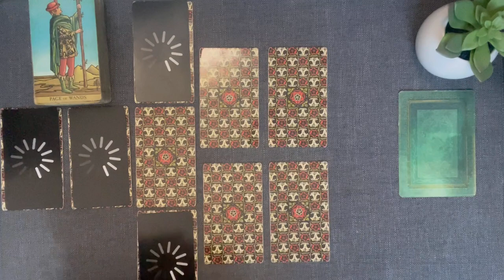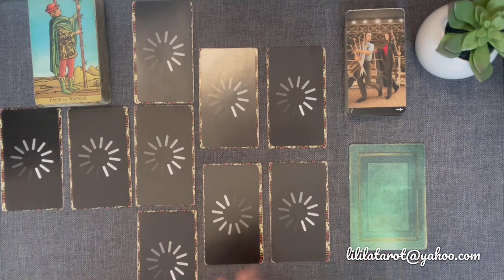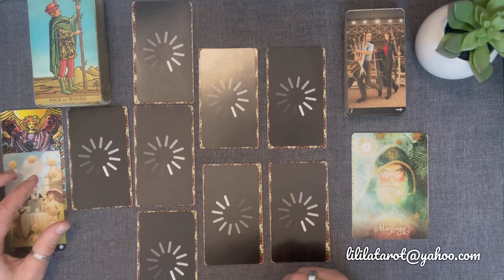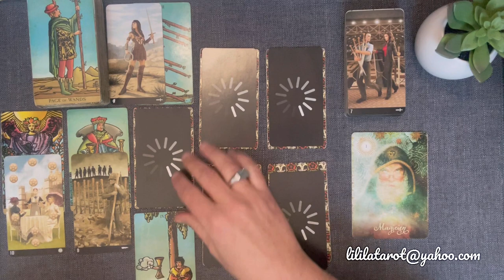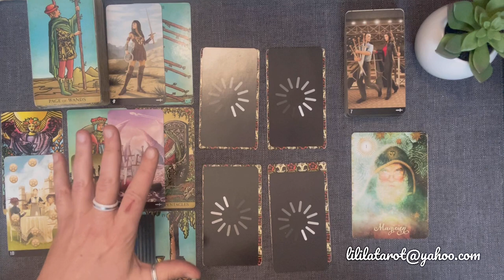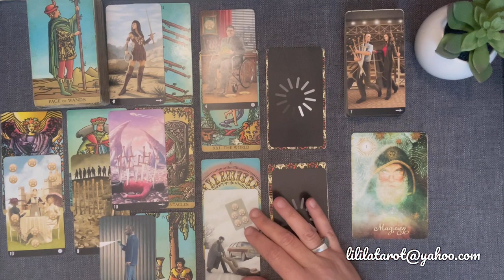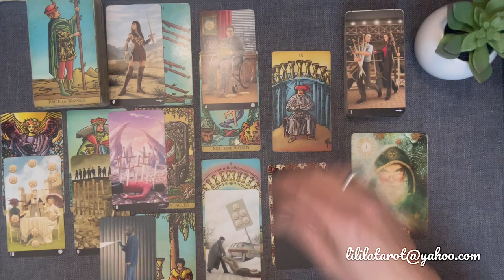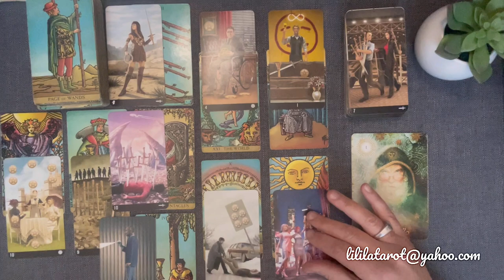SAGITTAIRE ❄️ DÉCEMBRE 2023 - Avoir confiance en son pouvoir